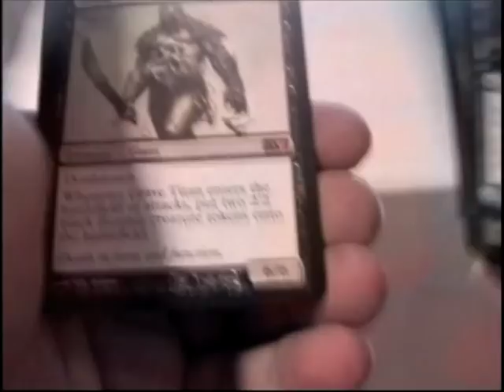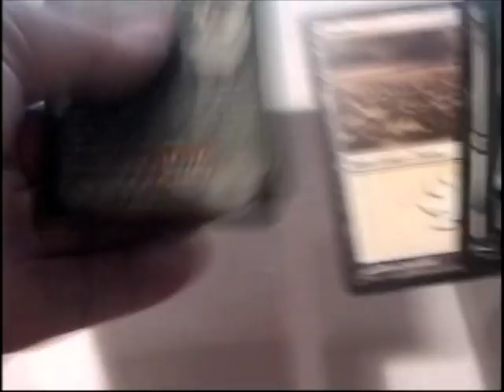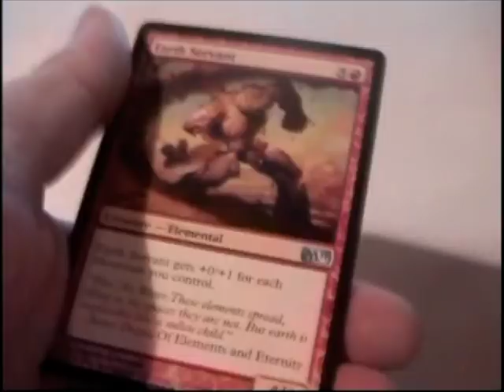A Booster A Day: M11 Coreset 26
Final video of this set, at least for now. Here is the full list of all the cards I got. Thank you guys again for waiting, I am truly sorry about this whole mishap.

Basic Lands:

7 Island
8 Swamp (1 Foil)
7 Mountain
8 Plain
7 Forest

Non-Basic Land:

Common:

4 Terramorphic Expanse

Rare:

1 Sunpetal Grove
1 Glacial Fortress
1 Drowned Catacomb
1 Dragonskull Summit

Blue:

Common:

4 Diminish (1 Foil)
4 Ice Cage
5 Preordain
3 Harbor Serpent
5 Azure Drake
4 Negate
4 Merfolk Spy
5 Scroll Thief
4 Cloud Elemental
4 Maritime Guard
4 Armored Cancrix
4 Cancel
3 Augury Owl
3 Phantom Beast
3 Mana Leak
3 Unsummon
3 Tome Scour
2 Forsee
4 Jace's Erasure
4 Æther Adept

Uncommon:

3 Call to Mind (1 foil)
2 Mind Control
2 Wall of Frost
2 Water Servant
2 Flash Freeze
2 Air Servant
2 Sleep
1 Alluring Siren
1 Jace's Ingenuity

Rare/Mythic Rare:

1 Time Reversal
1 Merfolk Sovereign
1 Mass Polymorph
1 Conundrum Sphinx
1 Leyline of Anticipation
1 Traumatize
1 Stormtime Leviathan

Green:

Common:

3 Spine Wurm (1 Foil)
7 Dryad's Favor
4 Naturalize
2 Greater Basilisk
3 Giant Spider
4 Garruk's Companion
5 Hornet Sting
5 Sacred Wolf
4 Llanowar Elves
4 Primal Cocoon
5 Yavimaya Wurm
4 Fog
5 Sylvan Ranger
1 Brindle Boar
2 Wall of Vines
3 Cultivate
3 Giant Growth
2 Hunter's Feast
3 Runeclaw Bear
4 Plummet

Uncommon:

2 Autumn's Veil
2 Nature's Spiral
2 Garruk's Packleader
1 Duskdale Wurm
2 Cudgel Troll
1 Prized Unicorn
2 Back to Nature
1 Acidic Slime
2 Awakener Druid

Rare/Mythic Rare:

1 Mitotic Slime
1 Overwhelming Stampede
1 Leyline of Vitality
1 Birds of Paradise
1 Garruk Wildspeaker

White:

Common:

4 Silvercaot Lion
3 Pacifism
4 Assault Griffin
4 Mighty Leap
4 Solemn Offering
4 Inspired Charge
4 Excommunicate (1 Foil)
5 Cloud Crusader
3 Blinding Mage
1 Holy Strength
3 Palace Guard
2 Stormfront Pegasus
3 Wild Griffin
4 Ajani's Mantra
2 Goldenglow Moth
2 Infantry Veteran
4 Safe Passage
3 Siege Mastodon
4 Squadron Hawk
4 Tireless Missionaries

Uncommon:

2 White Knight
2 Serra Angel
2 Ajani's Pridemate
2 Elite Vanguard
1 Roc Egg
2 Condemn
2 War Priest of Thune
2 Celestian Purge
1 Armored Ascension

Rare/Mythic Rare:

1 Serra Ascendant
2 Honor of the Pure (1 Foil)
1 Angelic Arbiter
1 Vengeful Archon
1 Silence
1 Ajani Goldmane

Black:

Common:

6 Bloodthrone Vampire
4 Barony Vampire
4 Viscera Seer (1 Foil)
5 Disentomb
4 Gravedigger
4 Child of Night
3 Mind Rot
3 Unholy Strength
2 Assassinate
3 Doom Blade
2 Sign in Blood
3 Liliana's Specter
2 Blood Tithe
4 Stabbing Pain
3 Rotting Legion
4 Durress
3 Quag Sickness
2 Bog Raiders
3 Nether Horror
3 Nightwing Shade

Uncommon:

1 Rise from the Grave
2 Reassembling Skeleton
2 Howling Banshee
2 Relentless Rats
2 Corrupt
1 Diabolic Tutor
2 Deathmark
2 Liliana's Carress
2 Black Knight

Rare/Mythic Rare:

1 Captivating Vampire (Foil)
1 Royal Assassin
1 Leyline of the Void
1 Dark Tutelage
1 Liliana Vess
1 Grave Titan

Red:

Common:

4 Lightning Bold
4 Thunder Strike
3 Goblin Piker
3 Act of Treason
4 Arc Runner
3 Pyretic Ritual
3 Canyon Minotaur
2 Lava Axe
6 Demolish
4 Bloodcrazed Goblin
3 Berserkers of Blood Ridge
3 Chandra's Outrage
4 Volcanic Strength
4 Vulshock Beserker
4 Manic Vandal
3 Goblin Tunneler
4 Goblin Balloon Brigade
4 Incite
1 Fling
2 Fiery Hellhound

Uncommon:

2 Ember Hauler
2 Fireball
2 Prodigal Pyromancer
2 Pyroclasm
2 Chandra's Spitfire
2 Fire Servant
2 Shiv's Embrace
2 Earth Servant
2 Combust

Rare/Mythic Rare:

1 Wild Evocation
1 Magma Phoenix
1 Hoarding Dragon
1 Goblin Chieftan

Colorless/Artifact:

Common:

None

Uncommon:

3 Whispersilk Cloak (1 Foil)
2 Elixir of Immorality
2 Sorcerer's Strongbox
2 Juggernaut
1 Dragom's Claw
2 Angel's Feather
2 Stone Golem
2 Ornithopter
2 Kraken's Eye
2 Demon's Horn
2 Crystal Ball
1 Voltaic Key
2 Gargoyle Sentinel
1 Warlord's Axe
2 Wurm's Tooth

Rare/Mythic Rare:

1 Steel Overseer
1 Temple Bell
1 Sword of Vengeance
1 Platinum Angel